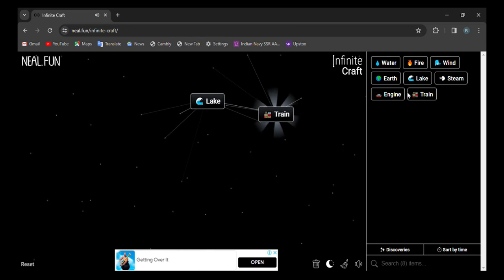How to make Airport Station in infinite craft | infinity craft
0:02 - how to make Airport Station in infinite craft